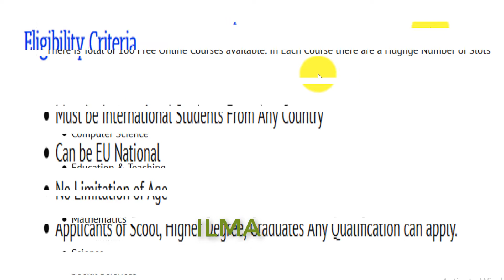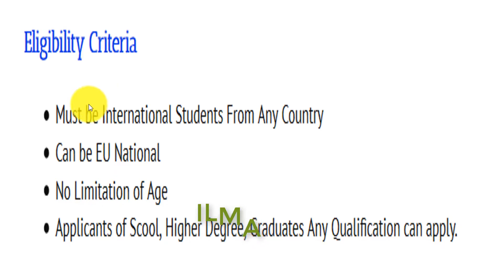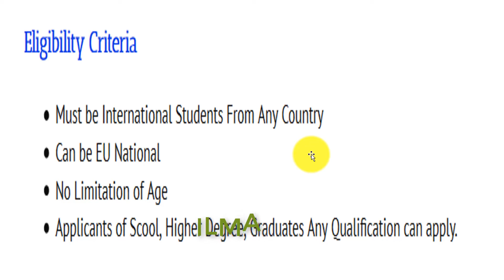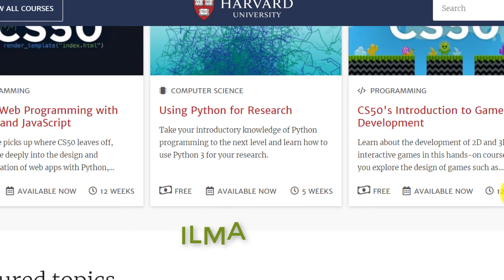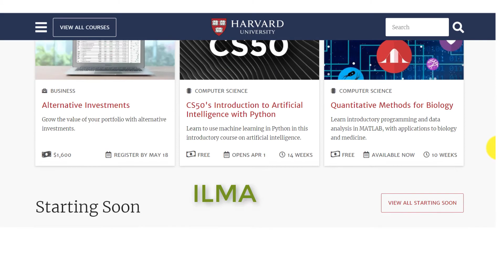Get a free Scholarship at Harvard University in Urdu/Hindi (Harvard University Scholarship Program)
Friends, In this video, we discuss how to get a free online scholarship at Harvard University Urdu/Hindi? Fortunately, Harvard University offering free 100 online courses for international students free of cost and proving a certification after completion of these courses. But you must be an international student in any country.  Here is the link to find your desire courses.

The interesting thing about this scholarship is that there is no deadline. You may join and complete when you have the time. I highly recommend joining a free online Harvard scholarship. Thanks

♥ Thanks♥